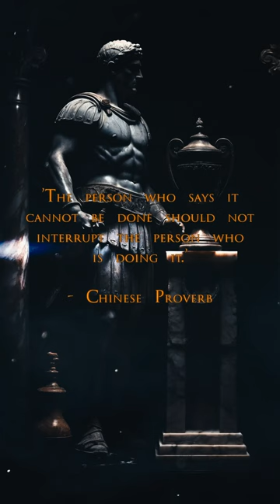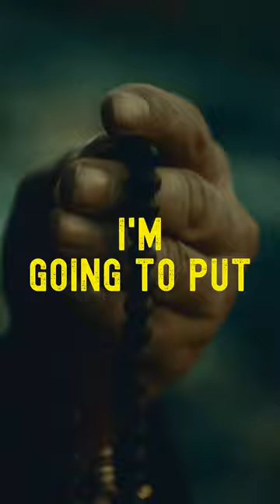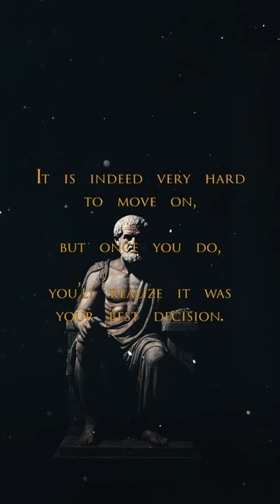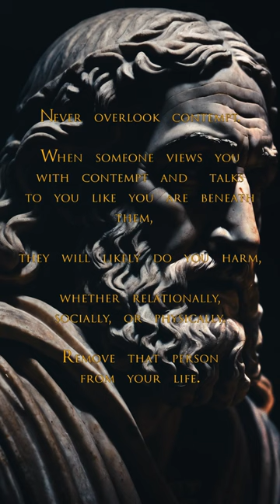Patience is your ally. (Sub-Conscious Stoic)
Stoic FM Radio Station - Sub-Conscious Stoic Radio- Motivational Quotes Video Workout - Stoic Relaxation and Mindfulness music - Patience is your ally. (Sub-Conscious Stoic)